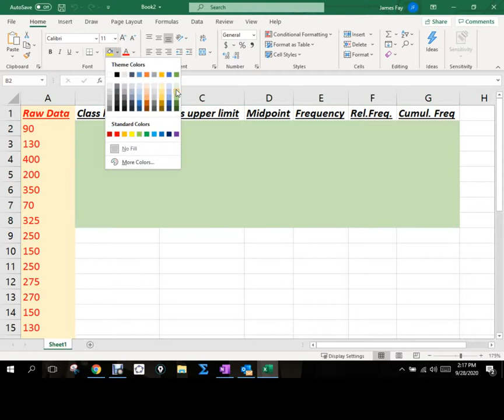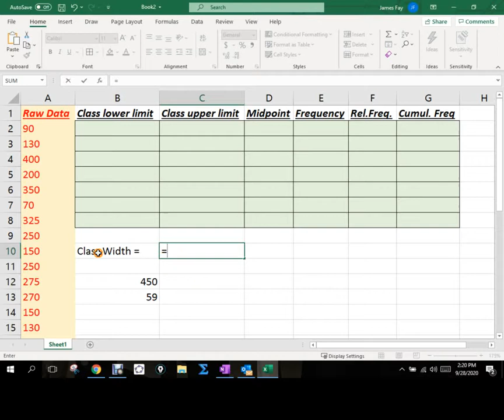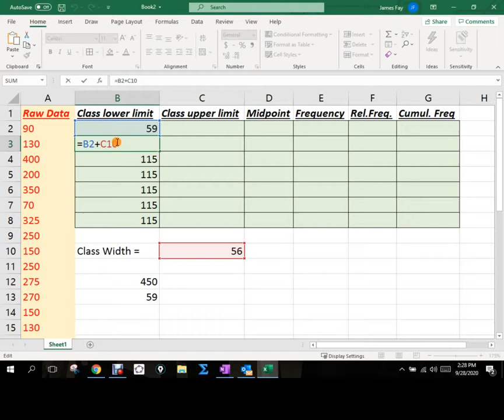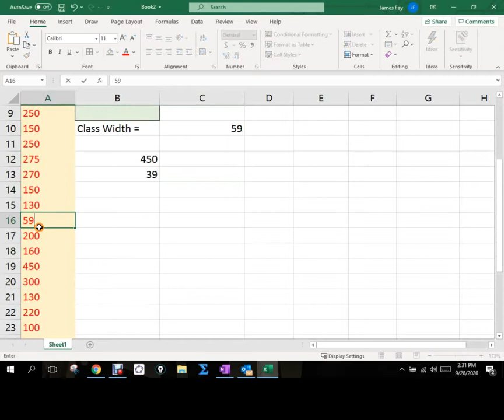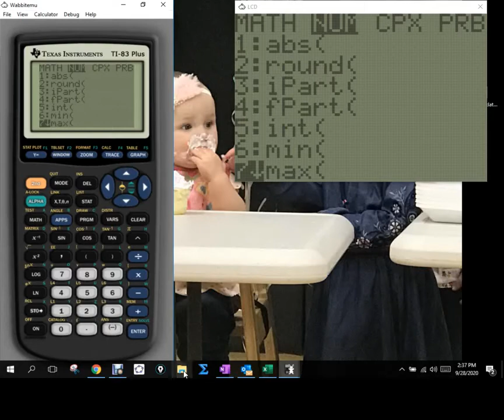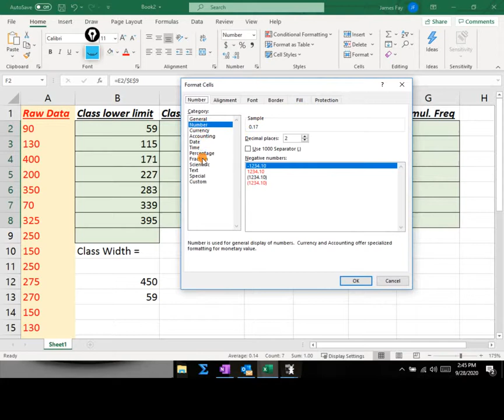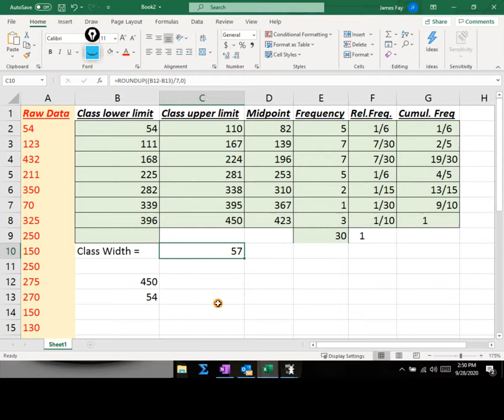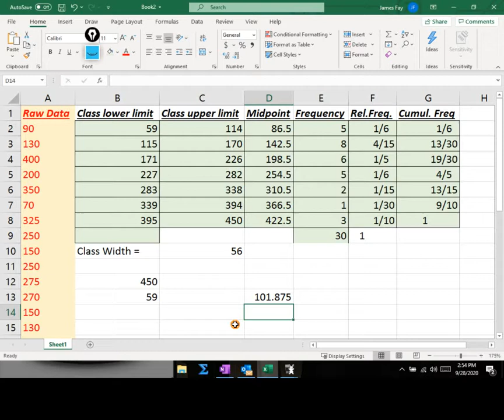9 28 20 Stats Section 1 3 Day3 excel